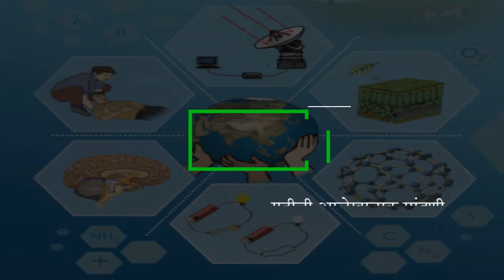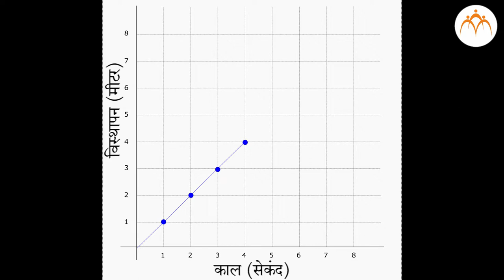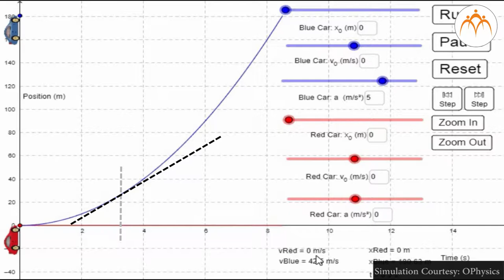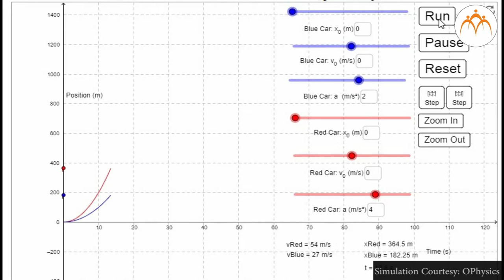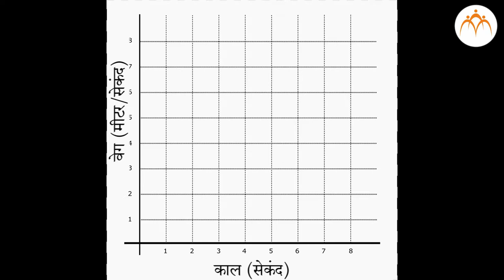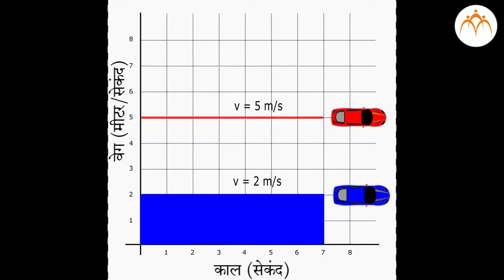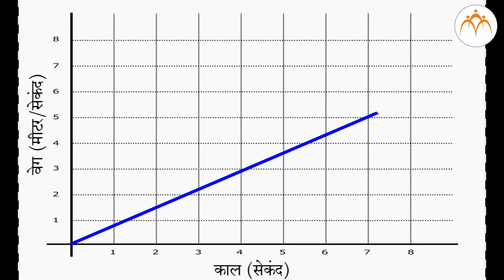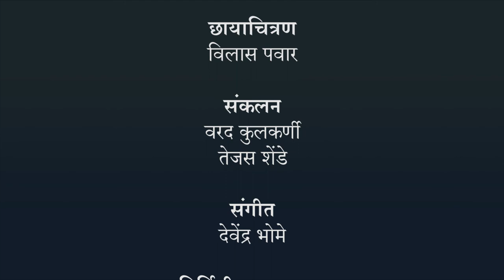गतीची आलेखात्मक मांडणी